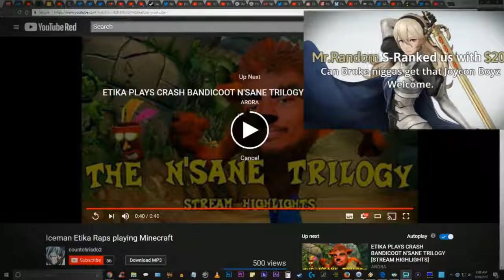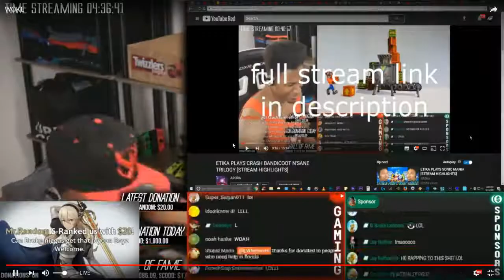Etika Reacts To Etika Rapping In Minecraft CRINGE Etika Stream Highlight